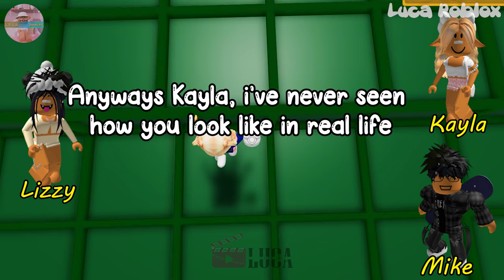🍓TEXT TO SPEECH 🍓 My friend mocks me for being a 3 year old kid but the truth is...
𝘀𝗼𝗰𝗶𝗮𝗹 𝗺𝗲𝗱𝗶𝗮 ✰
Roblox- Lucatragg